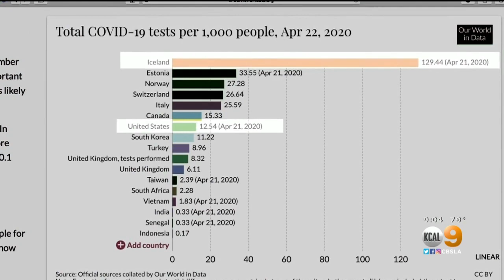DHS Says Sunlight Has 'Powerful' Effect On Killing Coronavirus, Experts Warn Social Distancing Must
A new study from the Department of Homeland Security says that sunlight appears to have a "powerful" effect on killing the coronavirus, though experts warn that does not mean warm weather will lead to a big decline in coronavirus cases